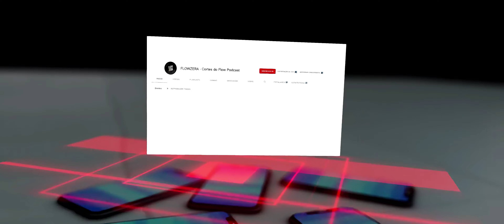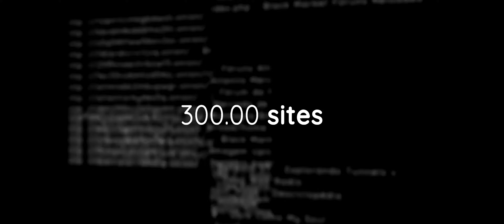Yato Clarity - Demo Reel 2021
E esses foram todos os trabalhos feitos por mim em 2021. trabalhos oficiais, trabalhos teóricos. Esse foi um dos anos q mais me orgulhei da minha edição, eu tive uma evolução incrível, e espero q em 2022 venham mais e mais projetos :)

Espero q tenhamos a oportunidade de trabalhar juntos!